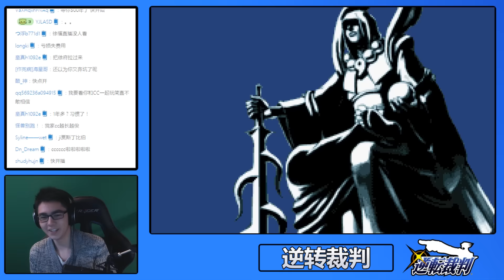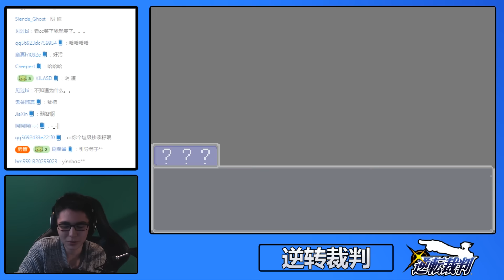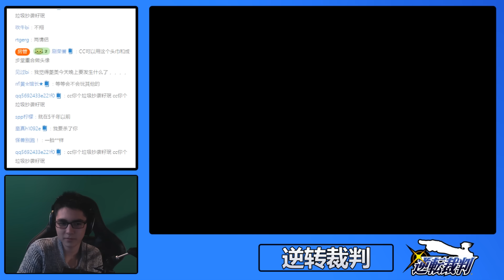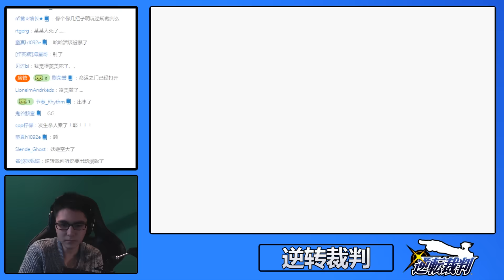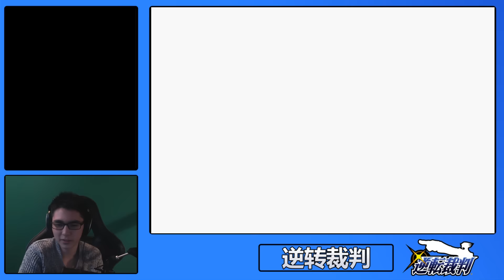【CC逆转裁判】引导 #42 第3部第5章序章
最後,別忘了和你的朋友分享我們的視頻！:D